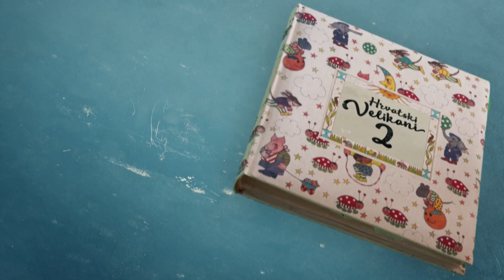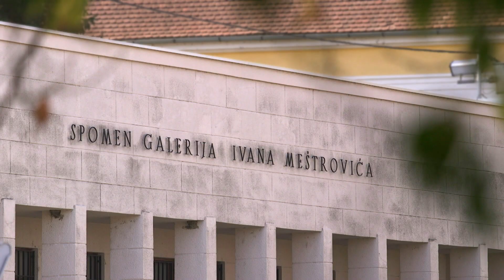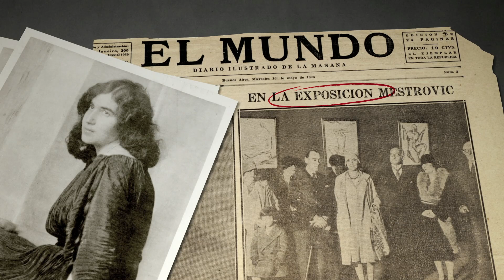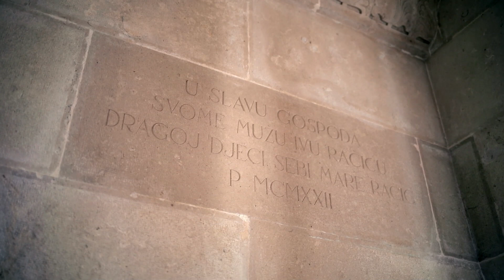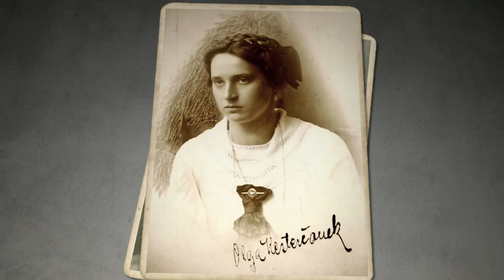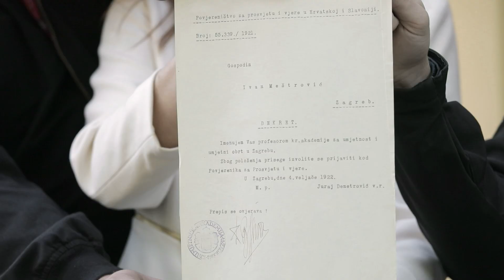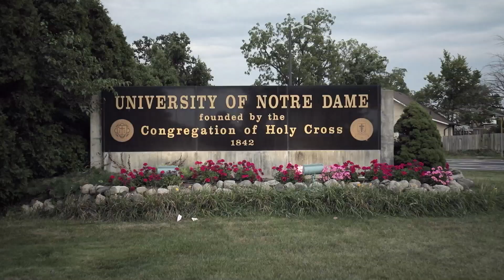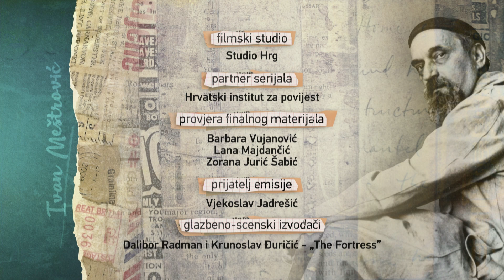Ivan Meštrović - "Hrvatski velikani" - R.Knjaz